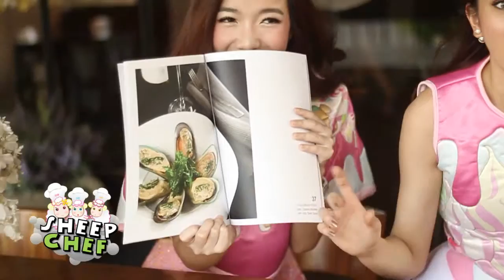อาหารเวียดนามฟิวชั่น Thanglong หลังสวน By Sheep Chef P.1 EP.49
อาหารเวียดนามฟิวชั่น Thanglong หลังสวน By Sheep Chef EP.1